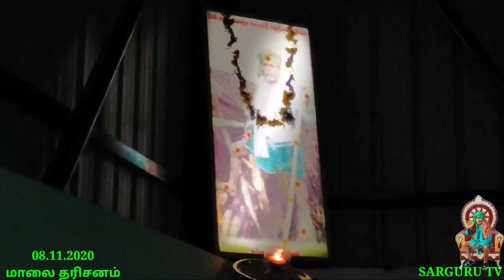SARGURU TV 08.11.2020 மாலை தரிசனம்